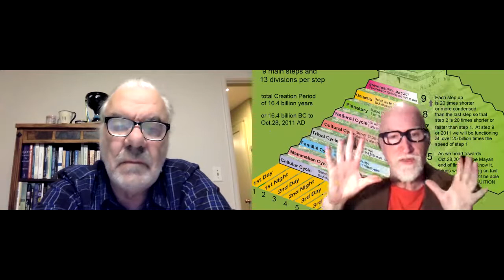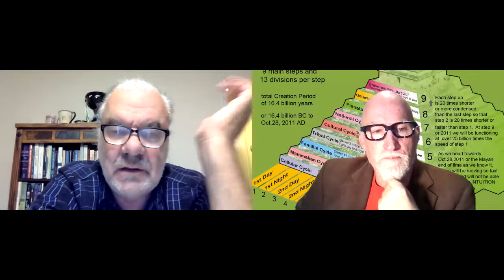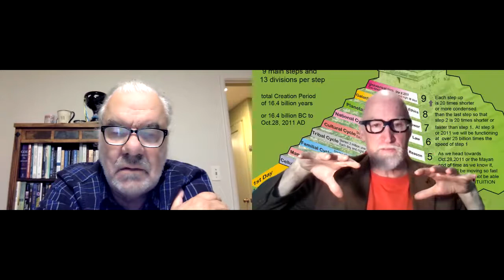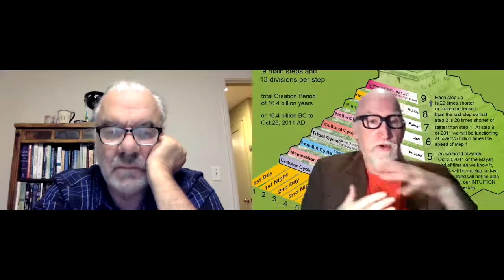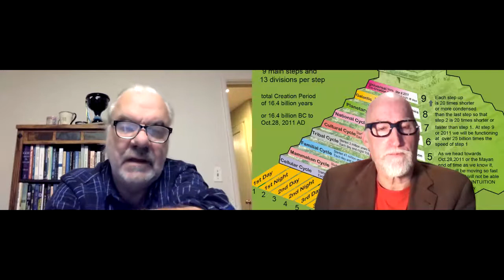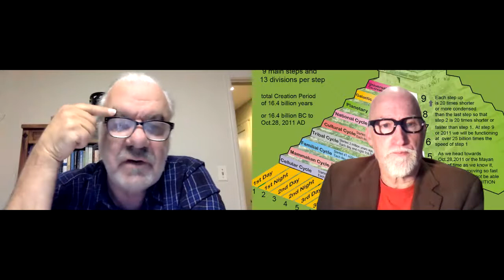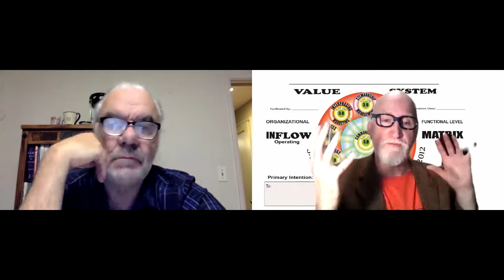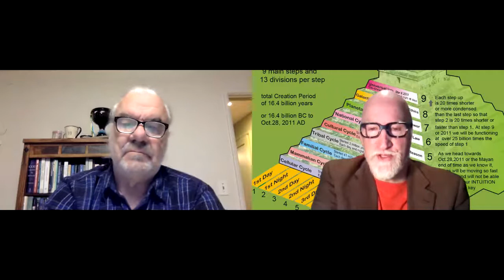211029 1 The Start The Evolution of Consciousness Grand Map With Carl Calleman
Elijah Ignatieff interviews Carl Calleman who has translated the grand map of the Evolution of Consciousness from the Mayan Calendar.